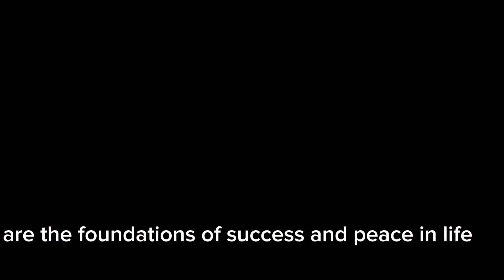The Illusive Man and the Gentle Snake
The deceitful man and the gentle snake is the story of a man who wants to get the treasure with the help of the snake, but the man's deception leads to the destruction of the entire village.